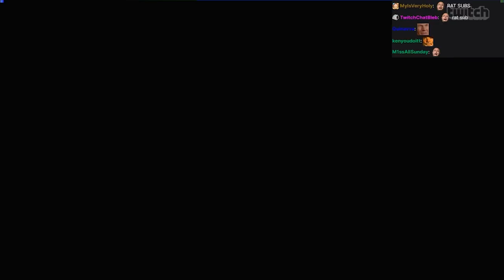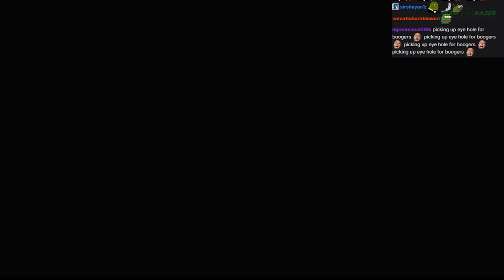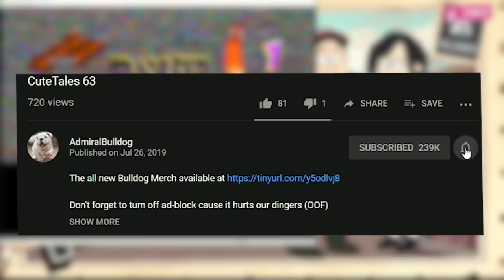Helping A Mate Polinate! | Conker's Bad Fur Day Playthrough #1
ADMIRALBULLDOG CONKER'S BAD FUR DAY 2021 CONKERS BAD FUR DAY PLAYTHROUGH GAMEPLAY FUNNY MEMES BOOB FLOWER